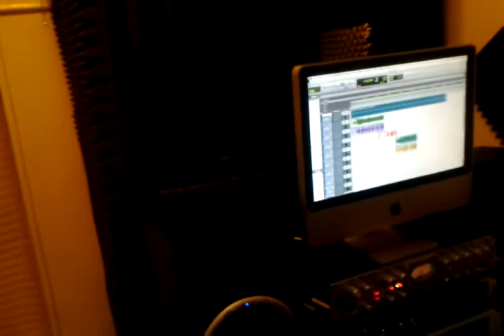JS in the booth layin down his verse!